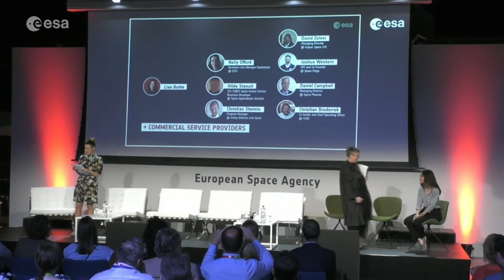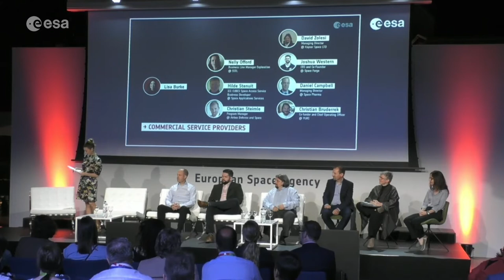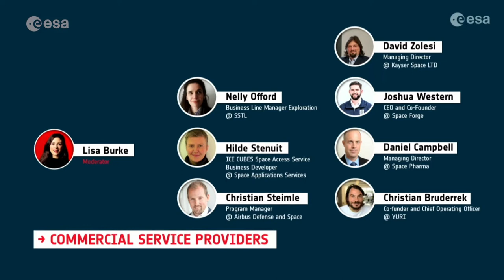Space Commercial Service Providers: Roundtable Discussion | ESA Space for Inspiration 2022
Watch a historical get-together of the biggest Space Commercial Service Providers:

Nelly Offord (Lunar Pathfinder Mission)
Business Line Manager - Exploration at Surrey Satellite Technology Ltd (SSTL)

Hilde Stenuit (ICE Cubes Facilities)
ICE Cubes Business Development - Space Application Services

Christian Steimle (BARTOLOMEO Platform)
Program Manager - Airbus Defense and Space

David-Stefano Zolesi (Bioreactor Express)
President - Kayser Space Ltd.

Joshua Western (Space Forge)
CEO & Co-Founder

Daniel Campbell (Space Pharma)
Managing Director

Christian Bruderrek (YURI)
COO and Co-Founder

This is the third edition of ESA Space for Inspiration event, which took place at the ESA ESTEC site, Noordwijk, Netherlands.